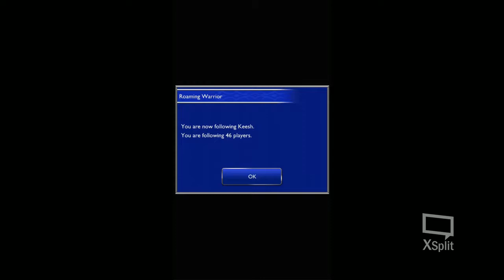[FFRK] Titan (Apocalypse ++) - Cid's Mission [Expert]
Final Fantasy Record Keeper - King In Waiting - Gaia's Wrath (Apocalypse ++)